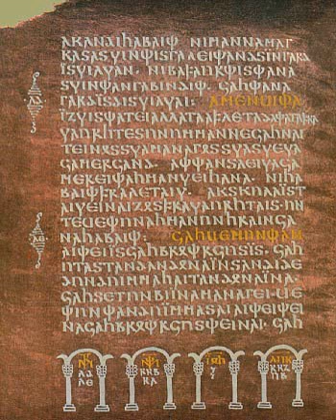Arianism | Wikipedia audio article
This is an audio version of the Wikipedia Article:
Arianism

00:04:03 1 Origin
00:06:16 2 Beliefs
00:10:42 3 Homoian Arianism
00:11:53 4 Struggles with orthodoxy
00:12:03 4.1 First Council of Nicaea
00:17:54 4.2 Aftermath of Nicaea
00:22:32 4.3 Council of Constantinople
00:24:23 5 Among medieval Germanic tribes
00:27:33 6 From the 5th to the 7th century
00:28:27 7 From the 16th to the 19th century
00:30:54 8 Today
00:31:50 8.1 The Church of Jesus Christ of Latter-Day Saints
00:33:10 8.2 Jehovah's Witnesses
00:33:50 8.3 Others

- Socrates

SUMMARY
Arianism is a nontrinitarian Christological doctrine which asserts the belief that Jesus Christ is the Son of God who was begotten by God the Father at a point in time, a creature distinct from the Father and is therefore subordinate to him, but the Son is also God (i.e. God the Son). Arian teachings were first attributed to Arius (c. AD 256–336), a Christian presbyter in Alexandria of Egypt. The teachings of Arius and his supporters were opposed to the theological views held by Homoousian Christians, regarding the nature of the Trinity and the nature of Christ. The Arian concept of Christ is based on the belief that the Son of God did not always exist but was begotten within time by God the Father.There was a dispute between two interpretations of Jesus' divinity (Homoousianism and Arianism) based upon the theological orthodoxy of the time, one trinitarian and the other non-trinitarian, and both of them attempted to solve its respective theological dilemmas. So there were, initially, two equally orthodox interpretations which initiated a conflict in order to attract adepts and define the new orthodoxy. The two interpretations initiated a broader conflict as to which belief was the successor of Christian theology from its inception. The former was formally affirmed by the first two Ecumenical Councils, and in the past several centuries, Arianism has continued to be viewed as "the heresy or sect of Arius". As such, all mainstream branches of Christianity now consider Arianism to be heterodox and heretical. The trinitarianism, or homoousianism viewpoint, was promulgated by Athanasius of Alexandria, who insisted that Homoousianism theology was both the true nature of God and the teaching of Jesus. Arius stated: "If the Father begat the Son, then he who was begotten had a beginning in existence, and from this it follows there was a time when the Son was not." Nonetheless, the Ecumenical First Council of Nicaea of 325, convened by Emperor Constantine to ensure Church unity, deemed Arianism to be a heresy." According to Everett Ferguson, "The great majority of Christians had no clear views about the nature of the Trinity and they did not understand what was at stake in the issues that surrounded it."Ten years later, however, Constantine the Great, who was himself baptized by the Arian bishop Eusebius of Nicomedia, convened another gathering of Church leaders at the regional First Synod of Tyre in 335 (attended by 310 bishops), to address various charges mounted against Athanasius by his pro-Arius detractors, such as "murder, illegal taxation, sorcery, and treason", following his refusal to readmit Arius into fellowship. Athanasius was exiled to Trier (near modern-day Luxembourg) following his conviction at Tyre of conspiracy, and Arius was, effectively, exonerated. Athanasius eventually returned to Alexandria in 346 A.D., two years after the deaths of both Arius and Constantine; though Arianism had spread, Athanasius and other trinitarian Church leaders crusaded against the theology, and Arius was again anathemised and pronounced a heretic once more at the Ecumenical First Council of Constantinople of 381 (attended by 150 bishops). The Roman Emperors Constantius II (337–361) and Valens (364–378) were Arians or Semi-Arians, as was the first King of Italy, Odoacer (433?–493), and the Lombards were also Arians or Semi-Arians until the 7th century. Visigothic Spain was Arian until 581.
Arianism is also u ...